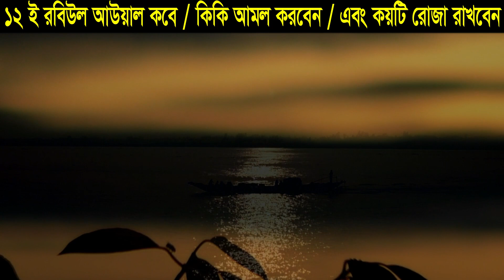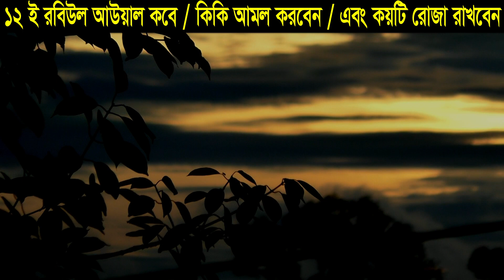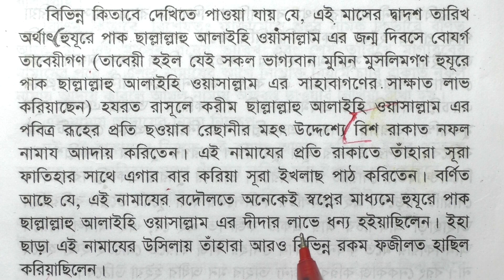১২ রবিউল আউয়াল ২০২১ কবে | রবিউল আউয়াল মাসের আমল | রবিউল আউয়ালের রোজা | al islam media center